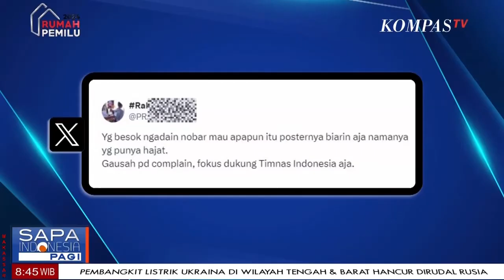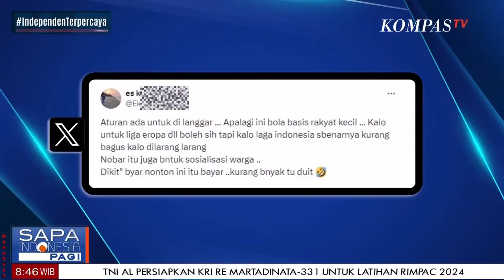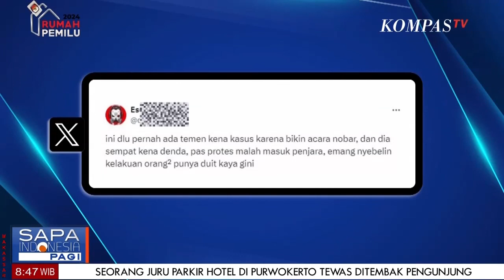Acara Nobar Piala Asia U23 Tidak Dilarang, Asal..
JAKARTA, KOMPAS.TV -